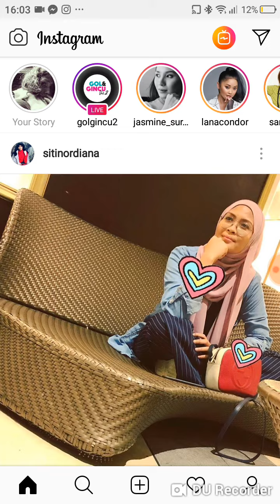Kaka Azraff - OST Gol & Gincu vol 2 (live at Red Box Pavilion)